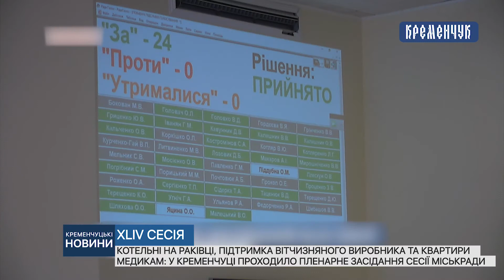У Кременчуці проходило пленарне засідання сесії міськради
Котельні на Раківці, підтримка відчизняного виробника та квартири медикам: у Кременчуці проходило пленарне засідання сесії міськради